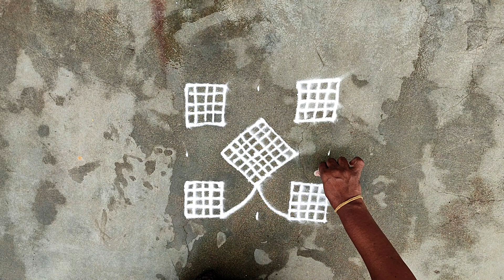படி கோலம் | daily kolam | padi kolam | simple and easy rangoli | muggulu | Rovi Rangoli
ugadispecialflowerskolam
fridaypadikolam
sangu kolam

karthigai deepam padi kolam
karthika masam muggulu
velli kizlamai kolam
karthigai deepam rangoli
vilakku kolam
karthigai deepam kolam
poo kolam
semman kolam
double line kolam
pandaga muggulu
panguni madham kolam
double line rangoli designs
karthigai deepam special kolam
agal vilakku kolam
kavi kolam
ugadi special flowers kolam
sangu kolam
vilakku kolam rangoli designs
four stroke kolam